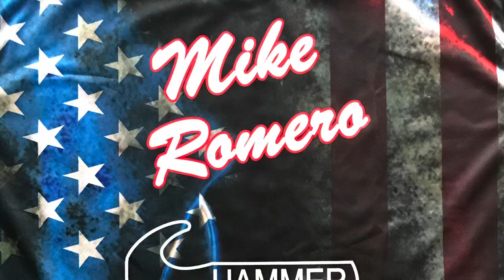Hammer Black Widow Ghost Ball Reaction Video🕷👻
The Black Widow Ghost is a must have! This ball is that damn good and is the BW Pink revived and better!

Made this video as soon as I was done drilling with no practice! It was on a burnt up house shot after league!

I can’t wait to see what this ball can do on the fresh and sport patterns!